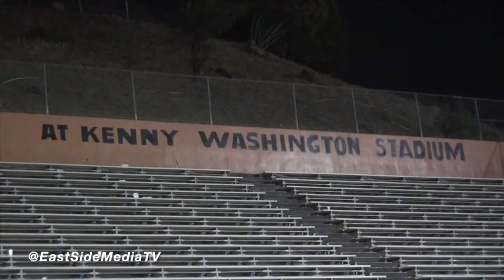Gabriel Cotero - Head Football Coach - L.A Lincoln H.S - Kenny Washington Memorial Game IX 2019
Gabriel Cotero - Head Football Coach - L.A Lincoln High School
Kenny Washington Memorial Game IX 2019
Final
LincolnTigers 28
TorresToros 27